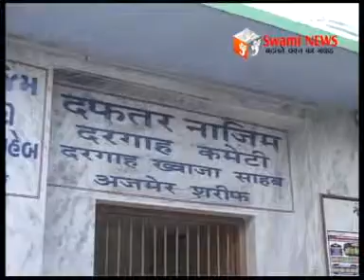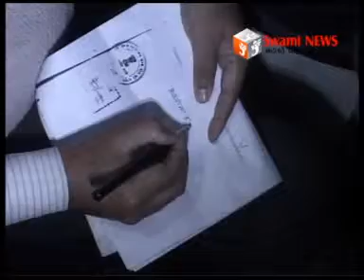दरगाह नाजिम का विवाद नही ले रहा थमने का नाम।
दरगाह नाजिम का विवाद नही ले रहा थमने का नाम। हाईकोर्ट का आदेश लेकर वकील के साथ पहुंचे अंसार अहमद। कार्यालय का कर्मचारीयों ने नही खोला ताला।